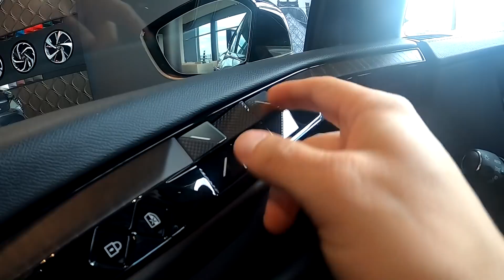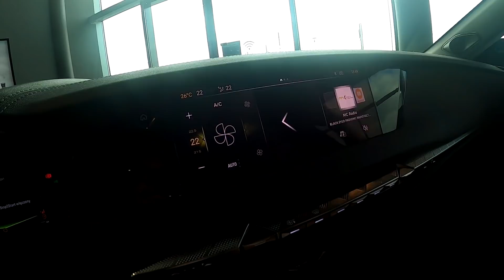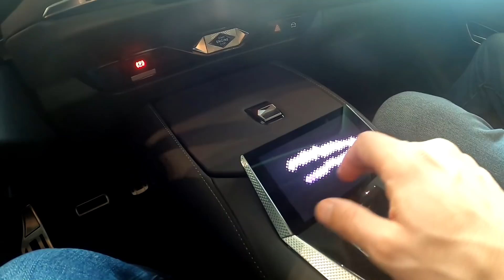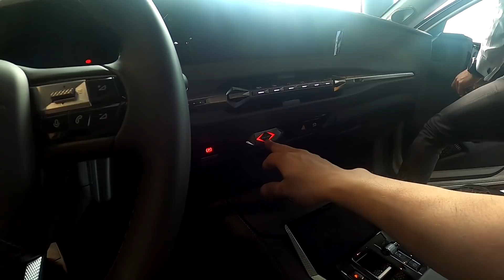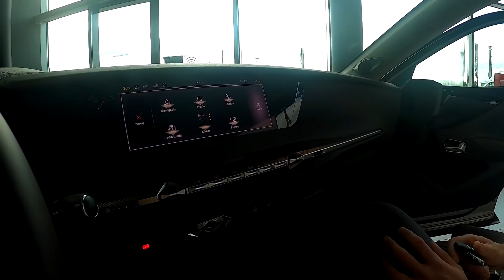Jadę z dziadkiem oglądać nowy model DS! RemoVloguje #114